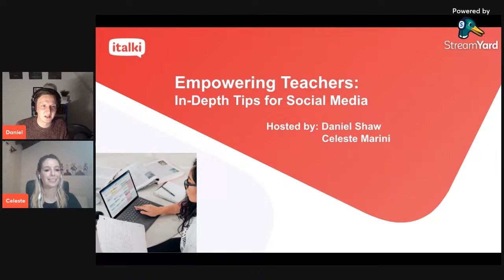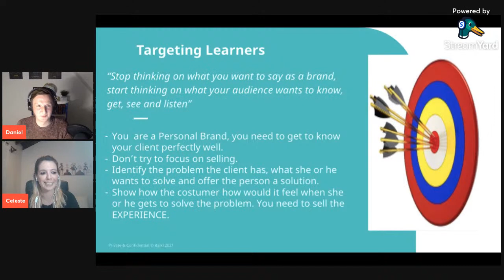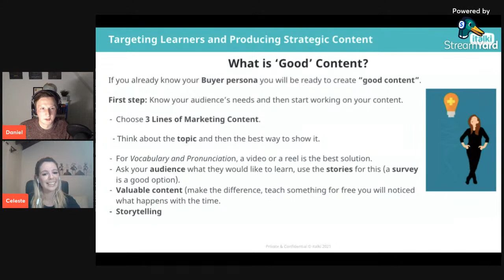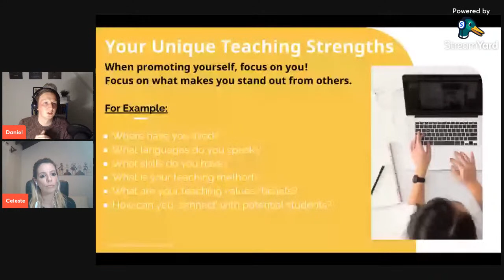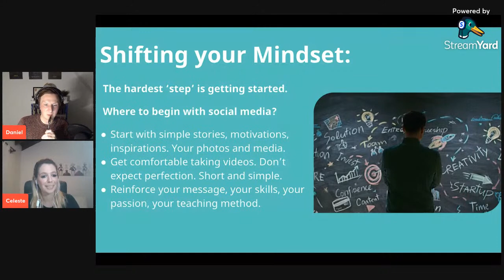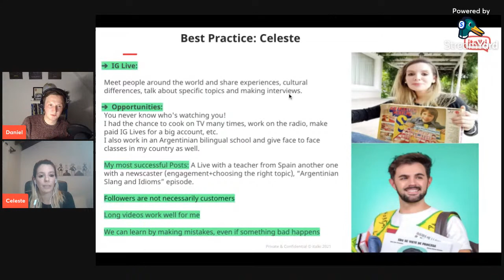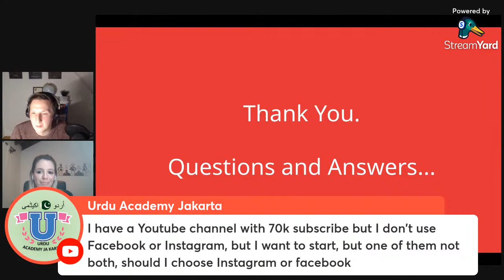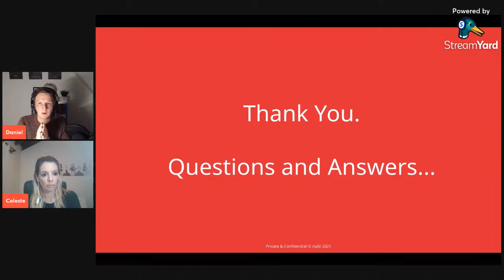Teacher Training Webinar: Empowering teachers: In-depth tips for Social Media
Welcome to our italki Teacher Webinar: Empowering teachers: In-depth tips for Social Media!

This webinar covers:
- How to perform Target Learner Research and Produce Content Strategically
- Content Marketing
- Features that can help with the creation of engaging content